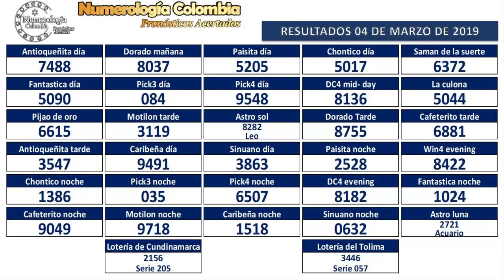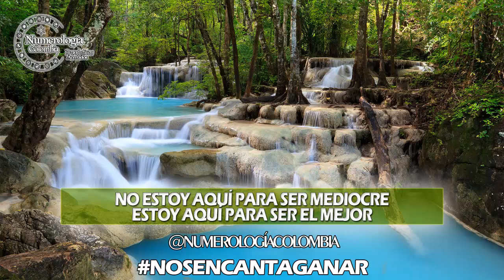Predicción de tres cifras 05 de Marzo de 2019